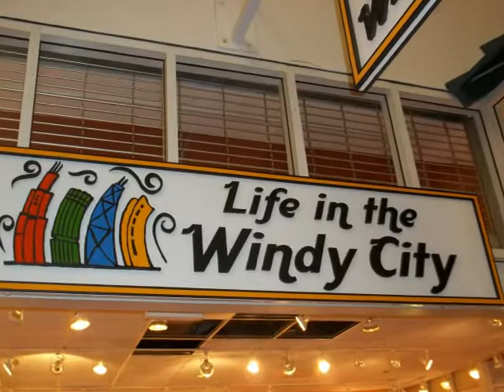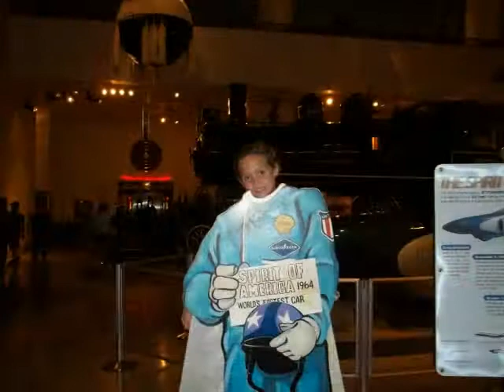CHICAGO MINI VACATION 2011 #2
PICTURE VIDEO OF OUR TRIP TO CHICAGO OCTOBER 2011